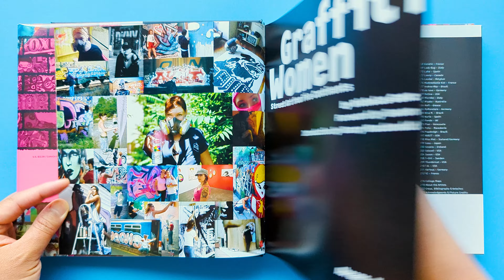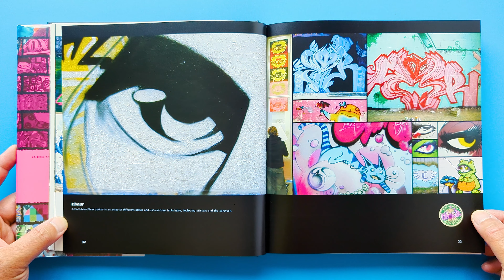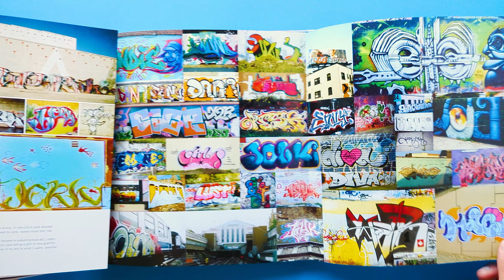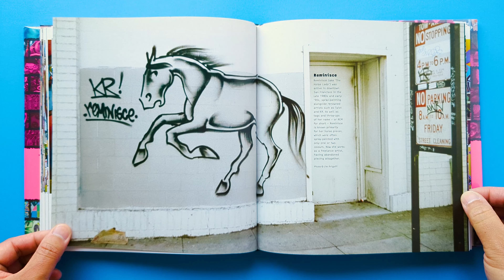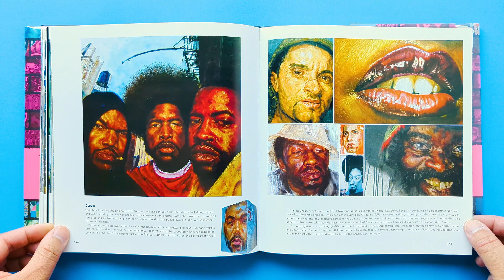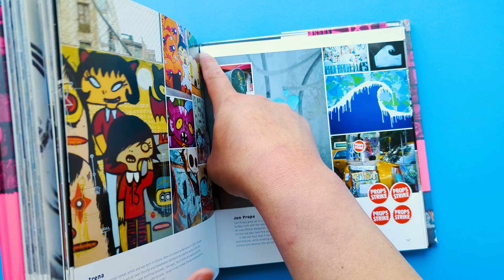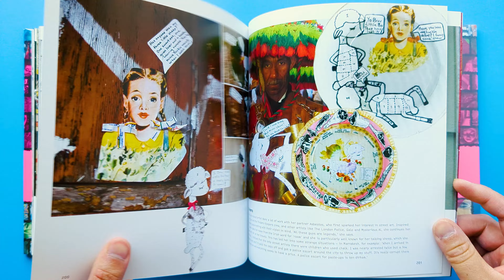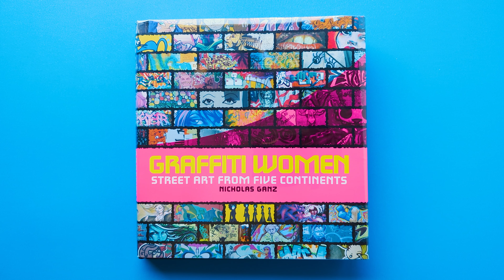Graffiti Women - Street Art from Five Continents (ASMR Audio)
A book of graffiti by women around the world.